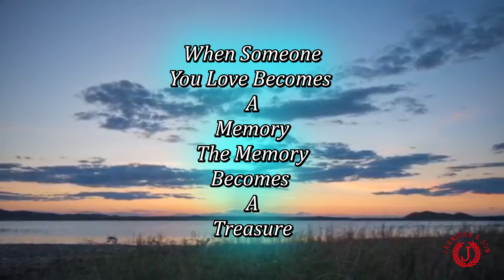William A Caldwell, Jr , Memorial Video